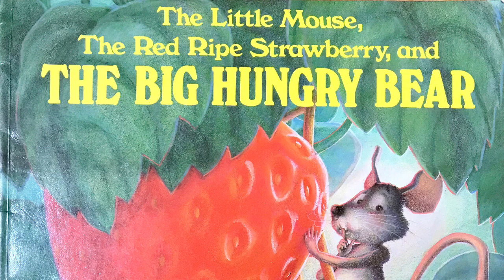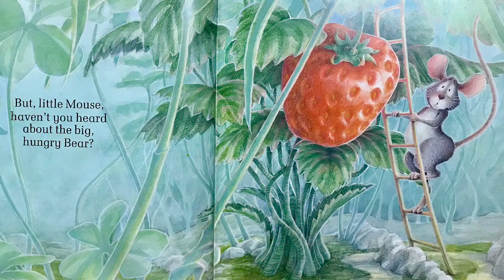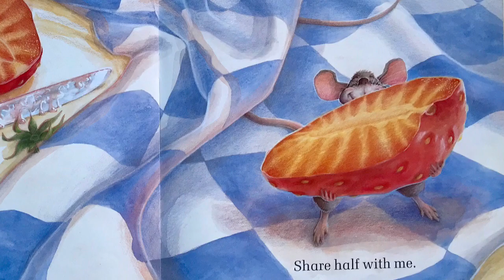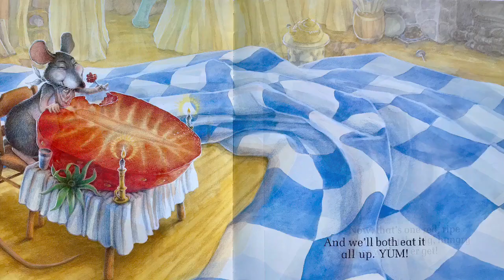2020 Read Aloud: The little mouse, the red ripe strawberry, and the big hungry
This story will help us to explore the role of the antagonist in a story.